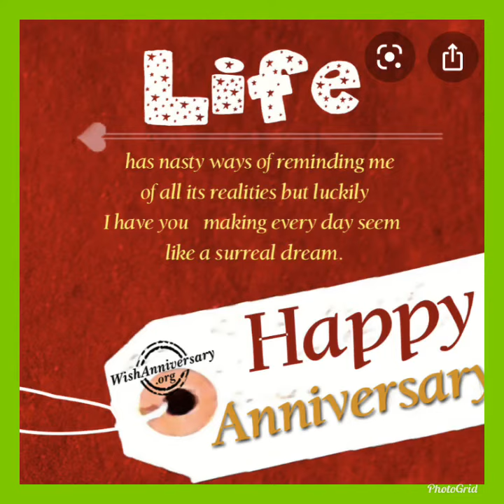Happy 12th year anniversary to us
We are celebrating our 12th year wedding anniversary for my habibi 😘😘😘🍾🎉🎊💋❤️😍